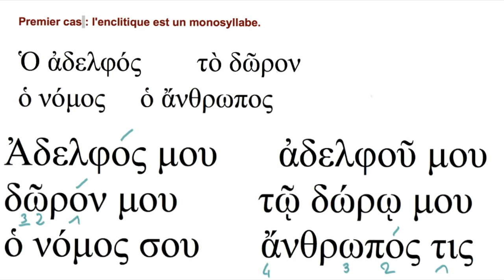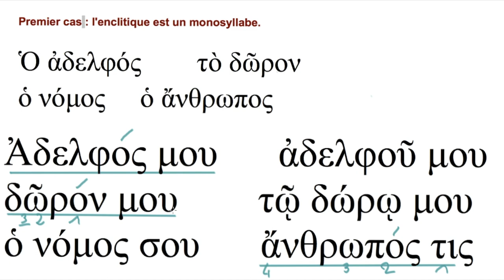L'enclise monosyllabique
Vidéo réalisée par Michèle Tillard pour la troisième séquence du Mooc "Grec ancien pour débutants".